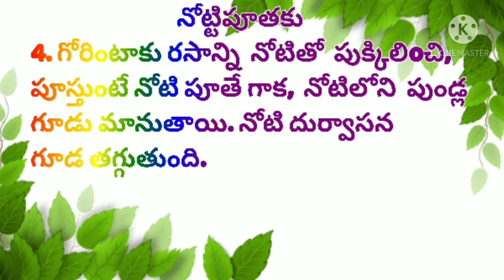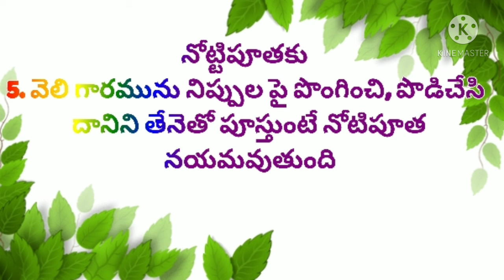How to cure mouth ulcers? #2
Healing power